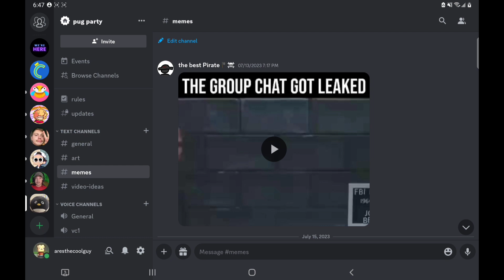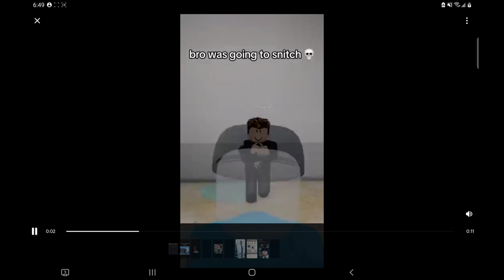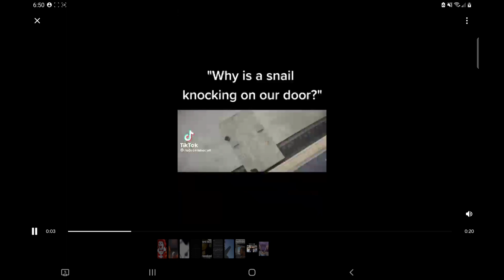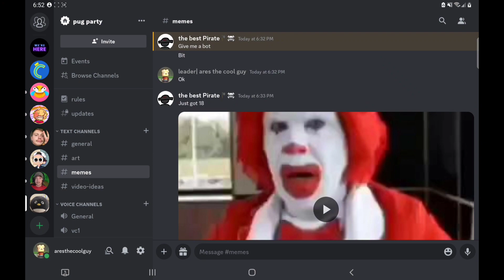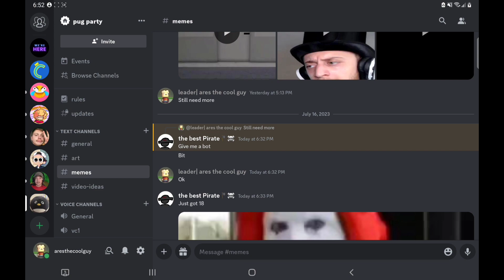reacting to your terrible discord memes